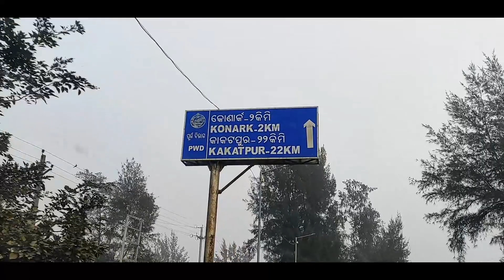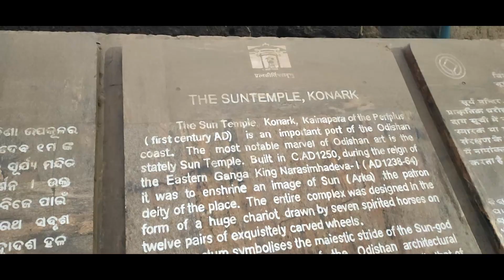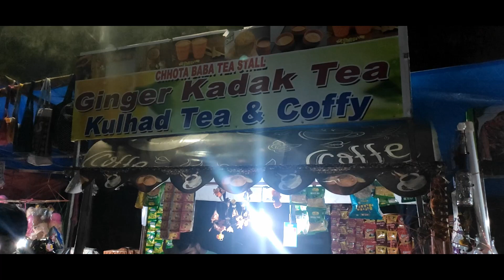"NOTHING IS ALLOWED IN THIS TEMPLE" || Let's Go. Puri. Episode 1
In this video, we went to Puri from Delhi via Bhubaneswar. You will watch how we did that.

Puri is a beautiful city situated in the state of Odisha in Eastern India, just 60 KMS away from the capital. It is located along the Bay of Bengal and offers a beautiful sunlit landscape with palm leaves and the glimmering waves on the shoreline. The city flourishes with diverse tourists including the holy worshipers in the temples and sun basking tourists on the beach, making it one of the most admired places to visit in not only India but all across the world.

It is one of the Char Dham i.e. the four most pious pilgrimage sites for Hindus and acquires a huge crowd during the magnificent Rath Yatra every year. It has world-famous temples such as the Jagannath Temple, Gundicha temple, Vimala Temple, Loknath Temple and many more. Furthermore, it also has the panch tirtha, a bath into which one completes the pilgrimage to Puri. Along with beautiful places to visit, the city offers great work of artisans to admire and buy from the local shops.

It also offers a glance into the lives of tribal and the traditional Odia culture and heritage of their people. Puri is often known as the beach city and has become a key location for short hippie trips amongst travelers around the world. Tourists love to sit by the shore of beaches and try out various activities such as water sports, boating or even fishing at the shoreline.

The city offers a pleasant coastal climate throughout the year, although it gets very humid in summers. The highest the temperature goes in summers is around 36 °C and the lowest in winters is around 17 °C. The best time to be in Puri is around winter times, as it is neither too hot nor too cold.

Do watch our Lets Go!! Travel series and enjoy with us. It will support us to grow on YouTube.
Camera Used:
Redmi Note 9 Pro Max

Gimbal Used:
Moza Nano SE

"The Happy Souls" are a "Bong couple", following their passion and creating happiness. We want to take you to our little life adventures on travel, cooking, food and exploring the unexplored. We are also one of the rarest Bengali lifestyle, food & travel vloggers in Delhi.